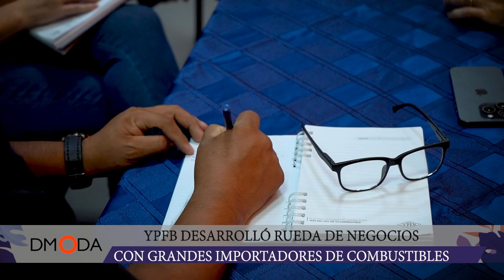YPFB DESARROLLÓ RUEDA DE NEGOCIOS CON GRANDES IMPORTADORES DE COMBUSTIBLES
En instalaciones de YPFB en Santa Cruz se desarrolló la rueda de negocios y participaron importadores como ser empresas azucareras, mineras, ferroviarias, granjas, cementeras y de ingeniería, entre otras, con proveedores de combustibles como: Trafigura, Vitol, Copec, Montealegre, Novun y Oil America.
Anunciaron que se trata de una rueda de negocios, un primer encuentro que se prevé ampliar próximamente con miras a cumplir el pacto firmado entre Gobierno y empresarios.
Las rondas de negocios consistieron en reuniones de presentación con un tiempo máximo de quince minutos entre empresas y fueron rotando de acuerdo a orden asignado, según el reporte.